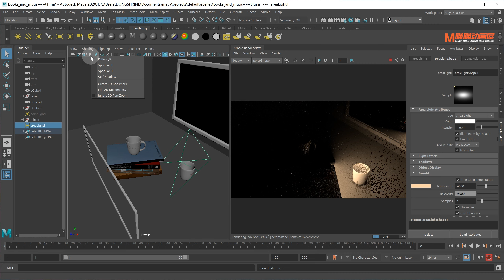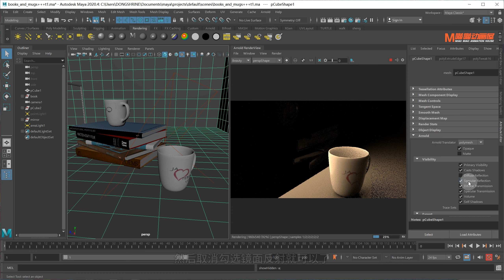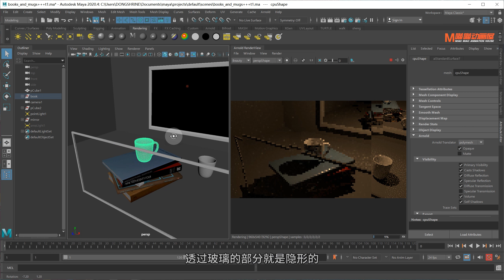Arnold渲染器对象渲染技巧：物体可见性控制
本次视频讲解：Arnold当中的对象渲染可见性控制
1、主可见性：决定无遮挡视角被隐藏，但是有遮挡的玻璃以及镜面反射，我们依旧可以看到模型，这是我们特别要注意的。

2、投射阴影：我们在取消之后，就不再投射当前模型的阴影，而其它物体的阴影依旧是正常投射的。

3、漫反射控制：那么假设要尽可能的避免对象反弹灯光，我们就要取消勾选漫反射，至于微弱光亮，还跟我们的镜面反射有关系。想要彻底去除，我们就需要选择有可能产生镜面反射的对象，然后取消勾选镜面反射就可以了。

4、镜面反射：假设我们不想模型出现在镜面当中，我们直接取消勾选它就OK了。

5、漫透射：它指的是光线透过半透明材料的散射现象，那么这种现象是不容易观察到的，我们做个简单的了解就可以了。

6、镜面透：那么这个最不容易理解。通俗一点讲，就是在折射中可见，就比如我们当前的玻璃是具有折射效果的，我们可以透过玻璃看到杯子。假设我们关闭这个杯子的镜面透射，那么此时，我们再透过玻璃观察杯子，透过玻璃的部分就是隐形的，这个就是镜面透射。

7、体积：我们可以理解是一个比较柔和的灯光反弹的间接照明效果，这个不用深究，我们让它保持默认开启就OK了。

8、自阴影：那么所谓的自阴影，并不是物体自己就能产生阴影。而是指灯光照射下，物体的阴影投射到它自身之上。